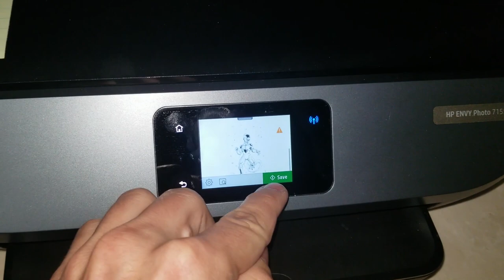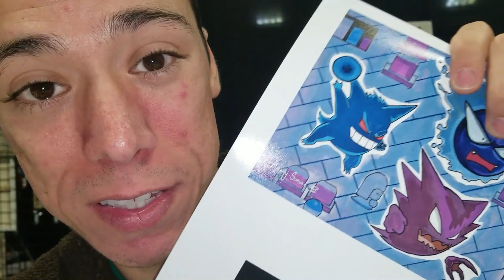Artist Alley Vlog - Tampa Bay Comic Con - Day 3!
The third and last day of the Tampa Bay Comic Con 2019. It's been a fun ride full of first for me! Thank you for joining me on my journey. Let's see how this particular one ends!